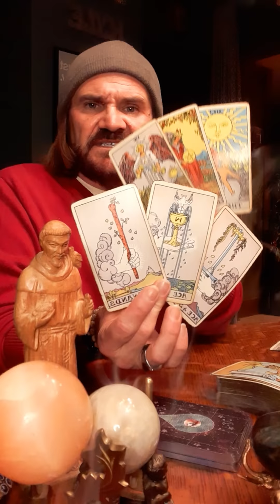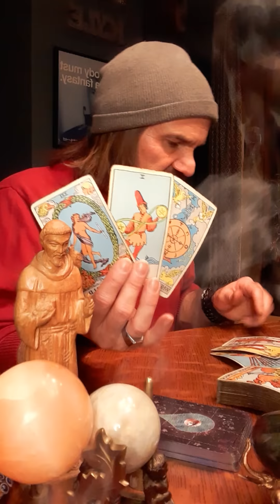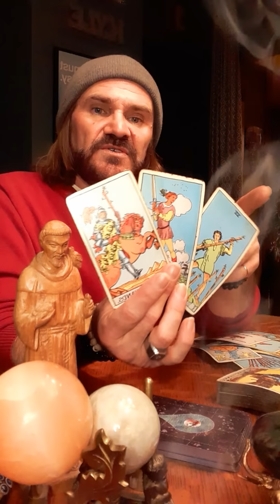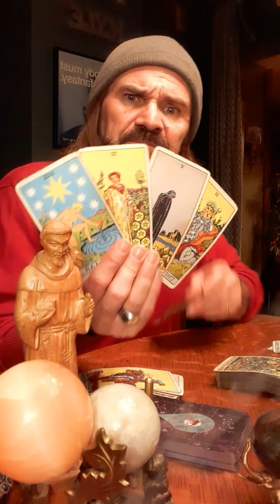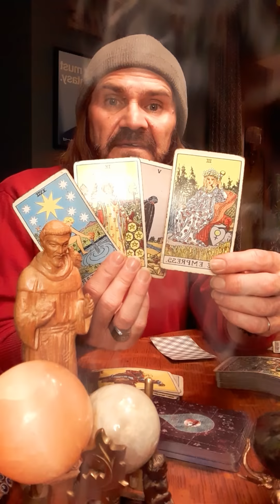JDS Tarot! Capricorn, you feel their energy barreling towards you! They have to end something first